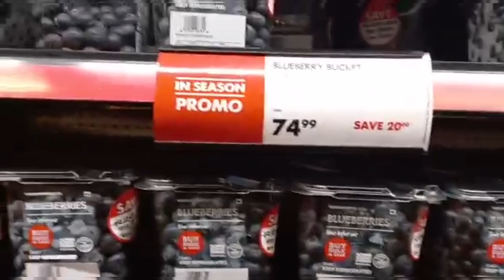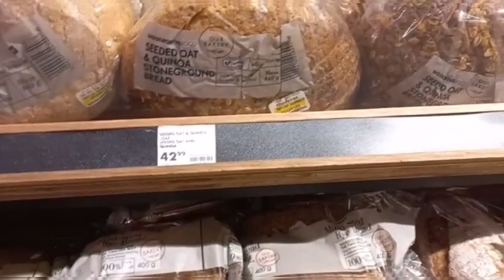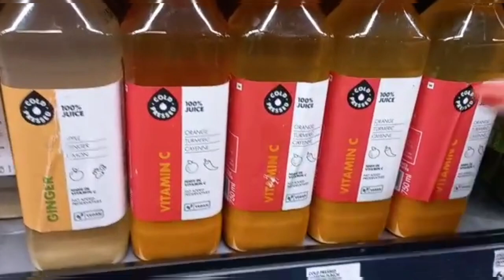V&A Waterfront | Cape Town Vlog | fun with family and friends ❤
Spending a few hours out at the V&A Waterfront with my family.
Weather was perfect and the atmosphere was summery.
Beautiful memories ❤️